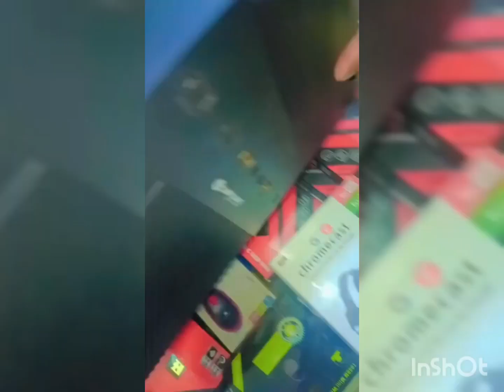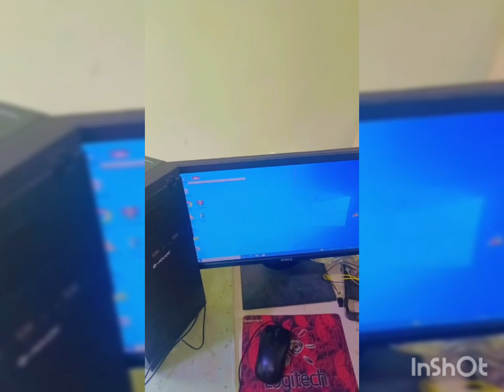cpu assembly kaise karenge